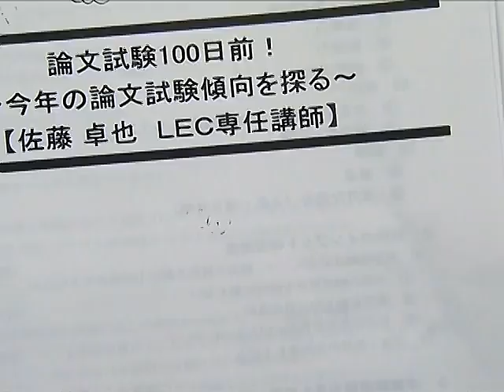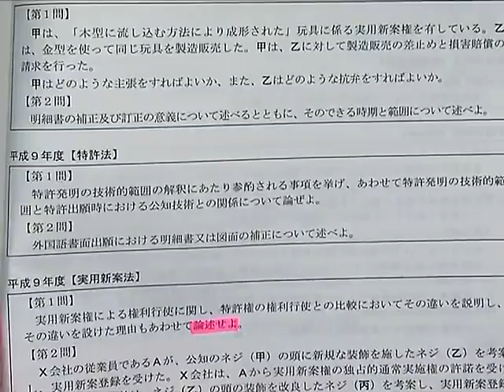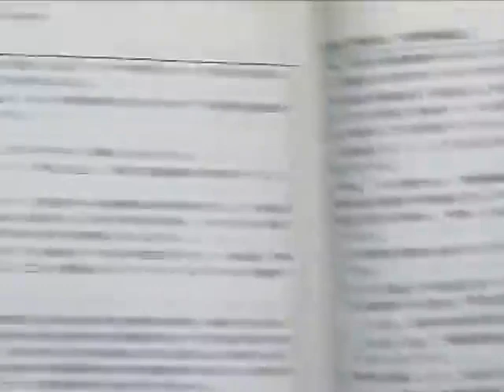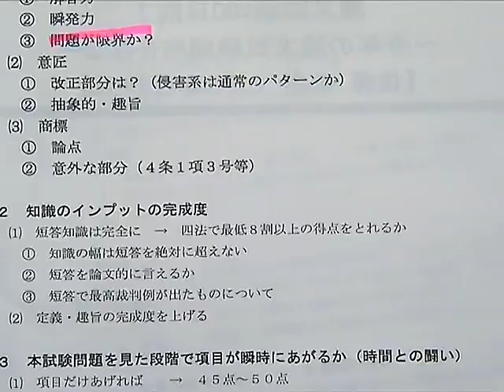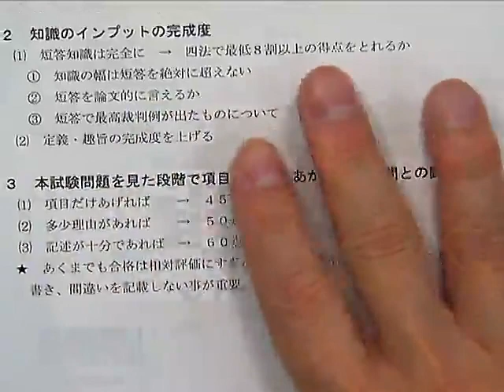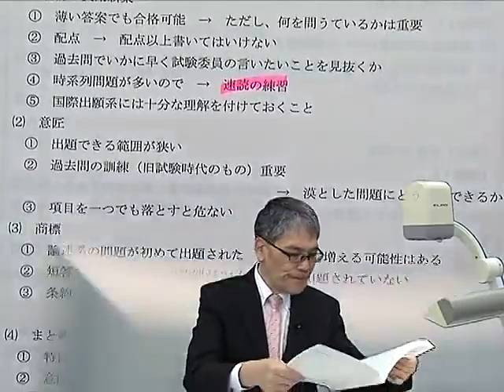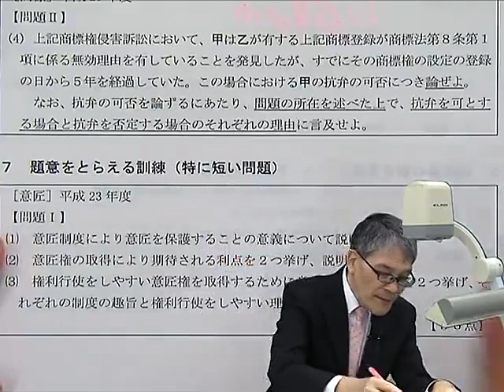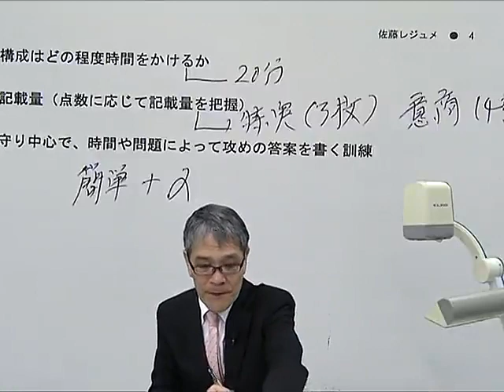【LEC弁理士】論文試験100日前！～今年の論文傾向を探る～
実施済みのガイダンスなど、各種イベント情報をご覧いただけます。

★令和２年度　試験情報
本試験速報会など、令和２年度の試験情報をご覧いただけます。

その他、LEC弁理士講座の最新情報等はこちらから⇒